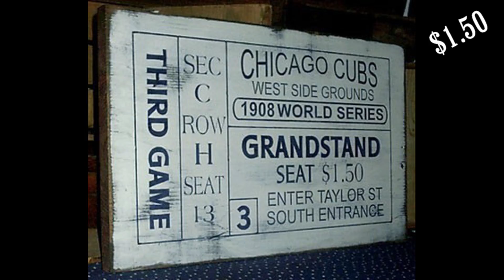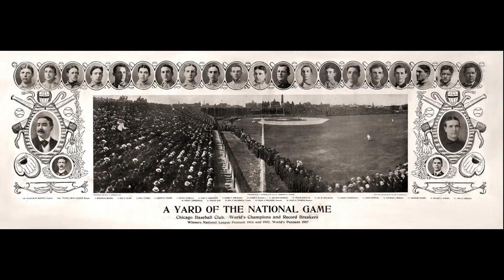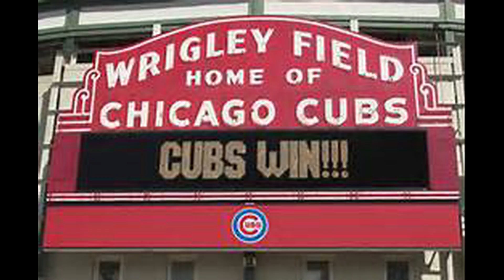cubs win world series